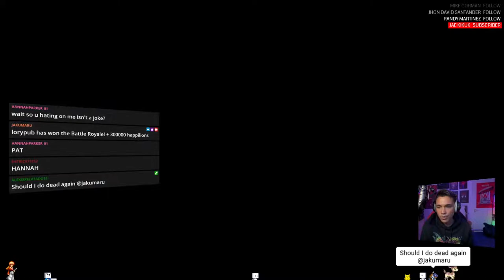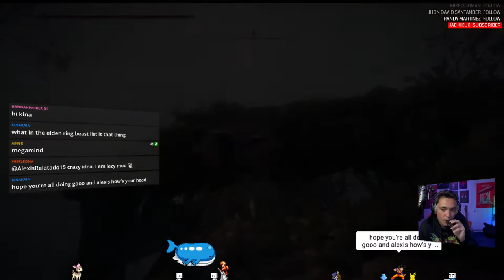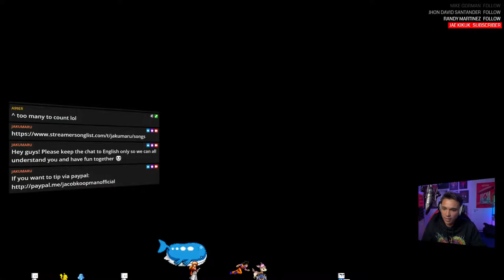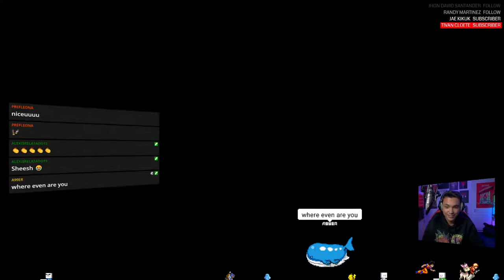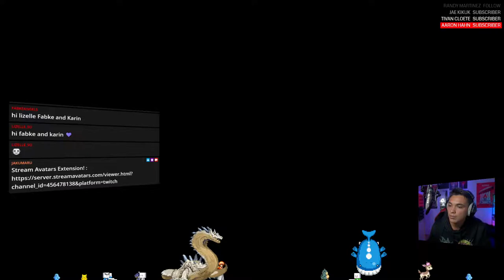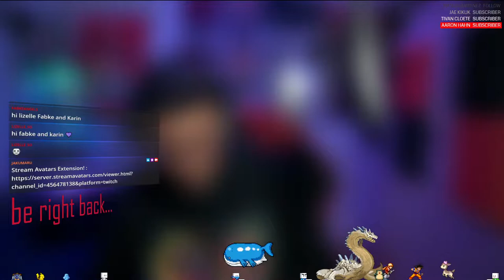dead count 0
Much love ️
 JK